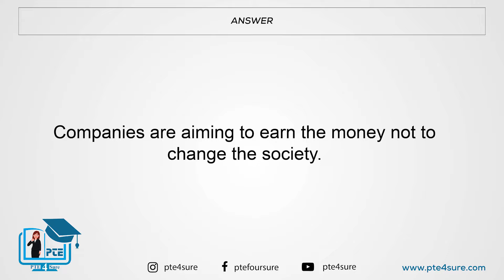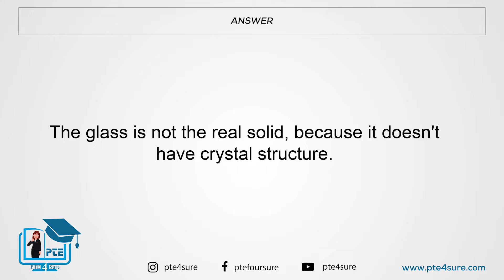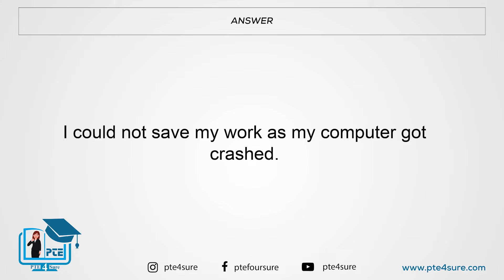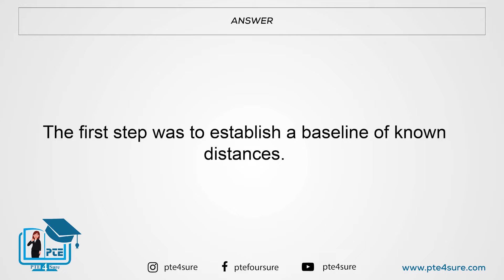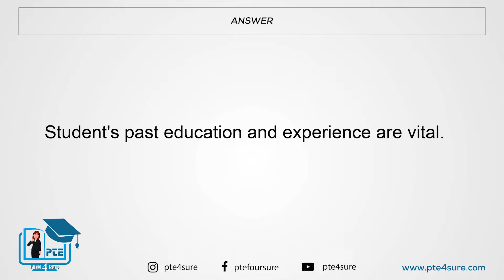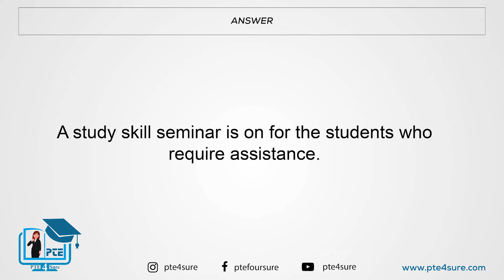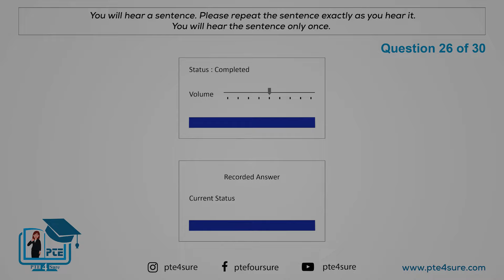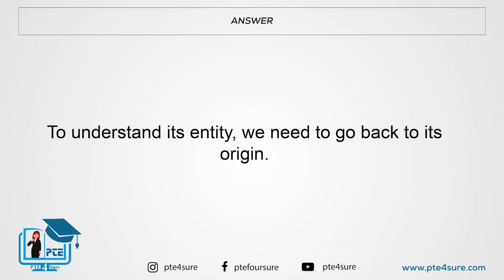PTE Repeat Sentence| PTE RS June 2022| PTE Most Repeated & Expected| PTE Predictions June 2022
Hey!